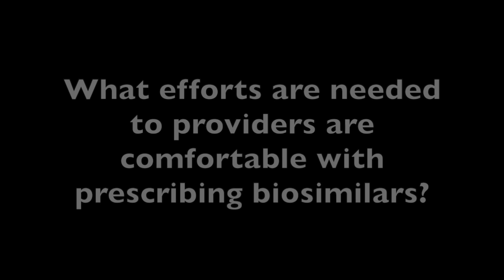Tesh Khullar Outlines Efforts Needed to Make Sure Providers Are Comfortable Prescribing Biosimilars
Tesh Khullar, senior vice president & advisor, Flatiron Health, explains what efforts are needed to make sure providers are comfortable prescribing biosimilars.